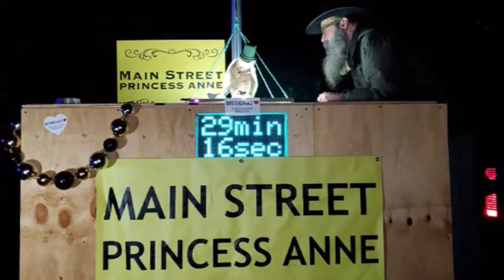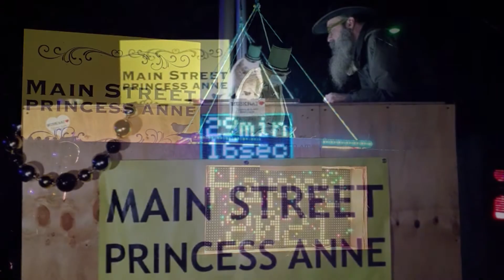We Learn About A New Years Celebration Called "Free, Weird, & Fun"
It's a new year's celebration called, free, weird, and fun. Main Street Princess Anne Manager, Carrie Samis, along with Marshall the Muskrat join us to talk about this year's unique celebration